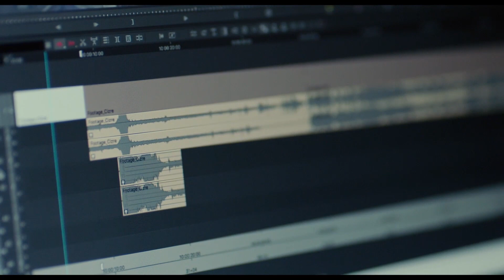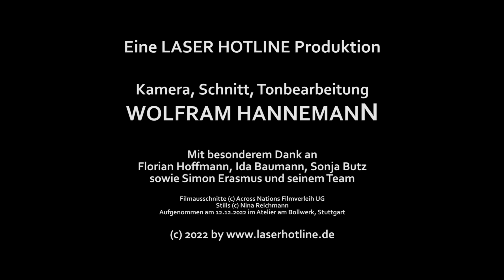STILLE POST - Im Gespräch mit Florian Hoffmann (German)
Regisseur Florian Hoffmann spricht über seinen Spielfilm STILLE POST